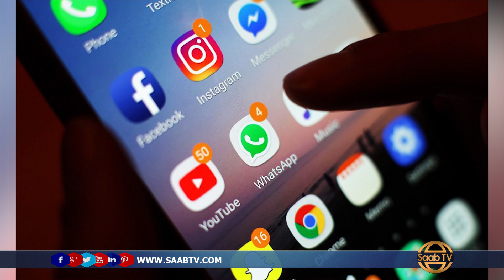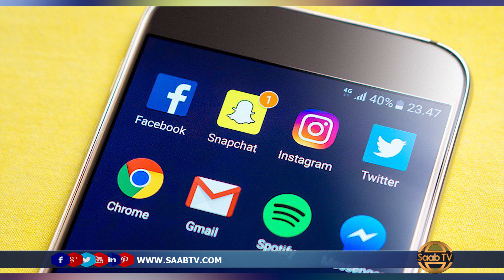Shacabka Dalka Uganda Oo Cadho Xoogan Ka Muujiyey Cashuurta Baraha Bulshada